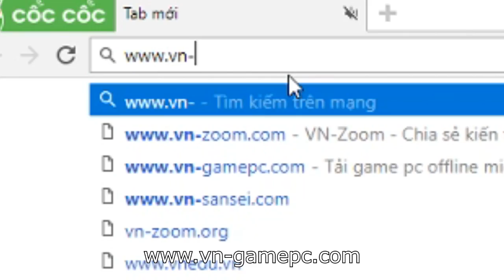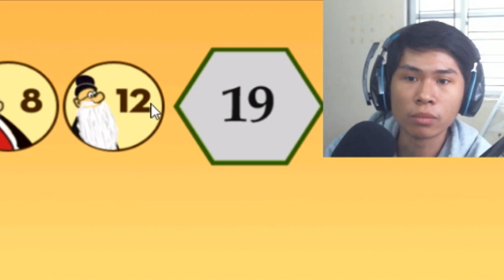Game "Tiếq Việt" Hack Não Nhất Thế Giới - Khó Vậy Ai Chơi 😰😰😰 | POBBrose ✔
►►► SERVER MINECRAFT : minebros.net ►►►